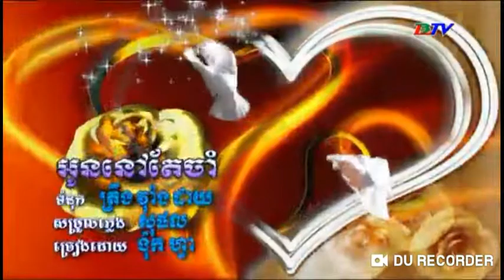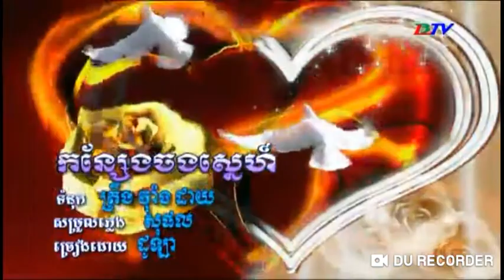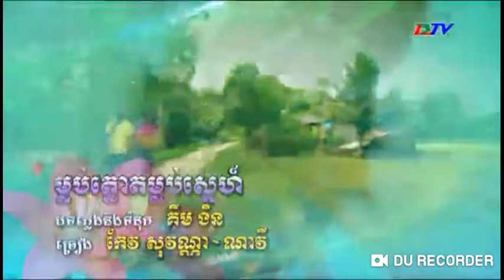នាទីសិល្បៈទូរទស្សន៍ខ្មែរ ខេត្តពល្លាវថ្ងៃទី 12 ខែ 8